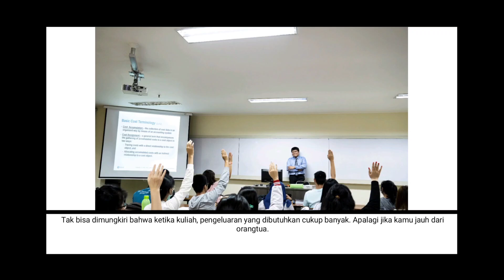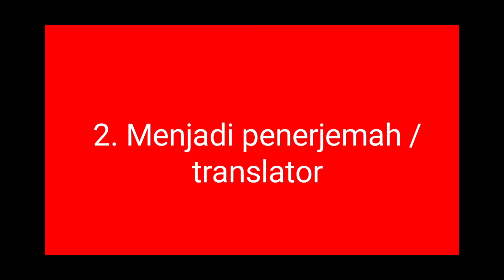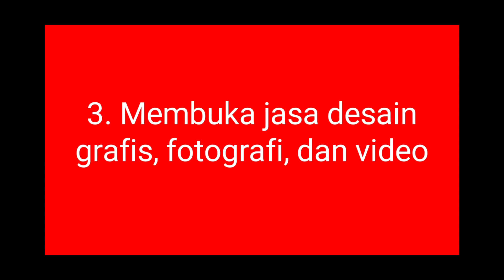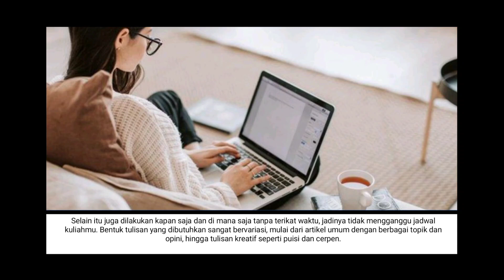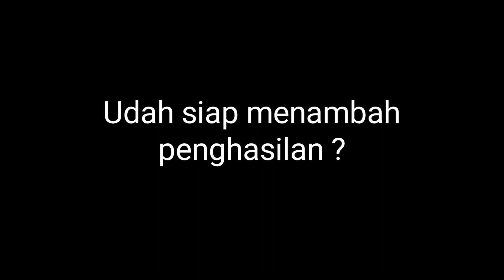5 Cara Mendapatkan Penghasilan Tambahan untuk Mahasiswa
*Disarankan dalam mendengarkan video ini menggunakan headset, agar suara lebih terdengar jelas dan halus.🙏

Siap Tahu bisa nambah cuan kamu...
✓Ingin dapat saham gratis di Ajaib, pakai kode "suwi927" dijamin dapat saham gratis.
✓Ingin transaksi saham Amerika dan dapat $2 gratis? Klik link berikut
✓Ingin dapat kupon experience senilai 10 Jt dan uang tunai Rp 21.000,-. Yuk buka tabungan neo melalui link berikut ini..
✓Ingin Blogmu bisa ke monetisasi tanpa perlu banyak persaratan, bisa daftarkan blogmu di sini saja.

Disclamer on!
Segala informasi yang dimuat di sini, bukan merupakan ajakan untuk menjual atau membeli sebuah saham ataupun aset lainnya. Segala keputusan investasi ada ditangan kalian masing - masing.

5 Cara Mendapatkan Penghasilan Tambahan untuk Mahasiswa
5 Cara Mendapatkan Penghasilan Tambahan untuk Mahasiswa
5 Cara Mendapatkan Penghasilan Tambahan untuk Mahasiswa
5 Cara Mendapatkan Penghasilan Tambahan untuk Mahasiswa
5 Cara Mendapatkan Penghasilan Tambahan untuk Mahasiswa